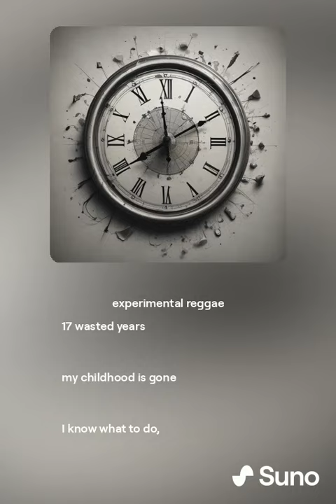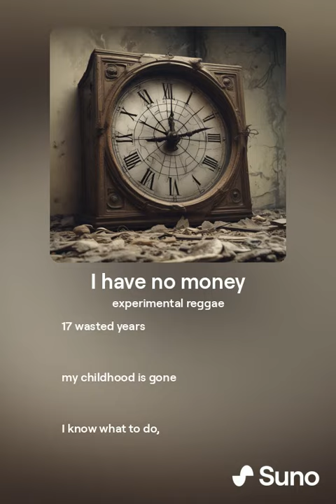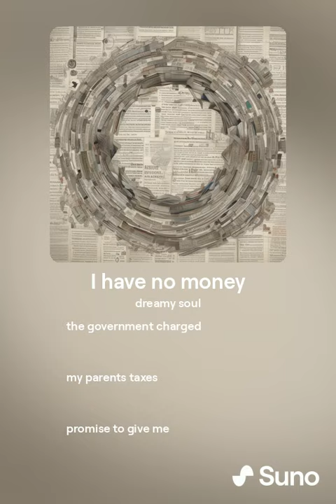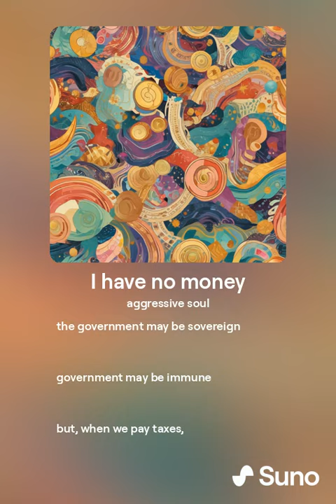"I have no money": [see: the description section]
ladies and gentlemen, in the United States, they have what's known as the Department of Education. In every state they have what's known as the Department of Education, in every county in every city, they have what's known as a commission or Board of Education. In the United States, education is taken very seriously, in fact, it is taxed. Taxes are taken out to pay for "EDUCATION".

If children do not go to school, to get their education, there are consequences, including the threat of arrest of the parent or placing the child in foster care, simply because, they are not receiving the government mandated education.

How many years did you spend getting educated? Can a garden through twelfth grade is 13 years, if you went to a junior college which is funded by the state, like many of us did, you cannot those years. The only problem is, when I pushed my "government mandated" education program, I hadn't learned anything. None of the skills necessary for earning a living, and therefore, my education proved to be worthless!

 Government had an obligation, government received payment, and I was to receive an education to prepare me for the future, for which the education in the public schools did not do in my case.

 I had a contract with government, my parents had a contract with government, government did not fulfill its obligation, government is liable to me for that debt for every single day of noncompliance and nonfulfillment. IRS tax topic 453, says that I get to write-off  this debt and simply forgive my government, helping to reduce the public debt.

"I have no money", because I haven't forgiven my neighbor coming government. So I best the start doing my arithmetic, that I learned on my own to school didn't teach me it, to do my accounting, to hold government to account so that I can document the right and receive my credits as required in law and then go get my taxes done by an agency that is capable of documenting these credits, that's what I'm gone do.